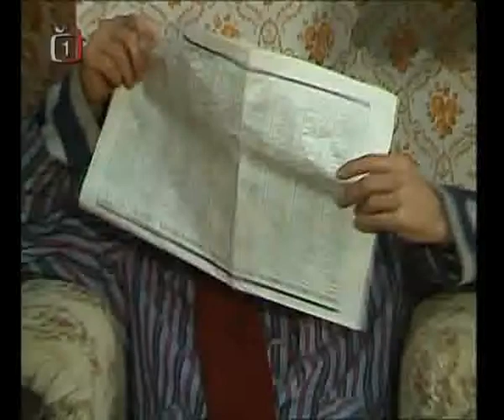dokonaly_muz_dokonala_zena_1986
Text  písně : Ondřej Suchý